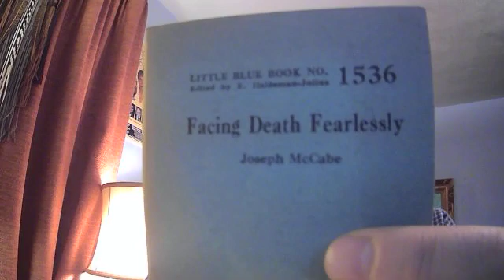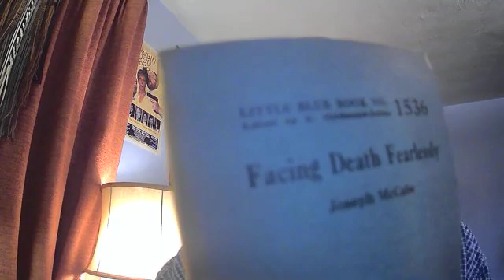Facing Death Fearlessly #1536 pt2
this is book number 1536 of the little blue book series, titled "Facing Death Fearlessly"  Written by Joseph McCabe.